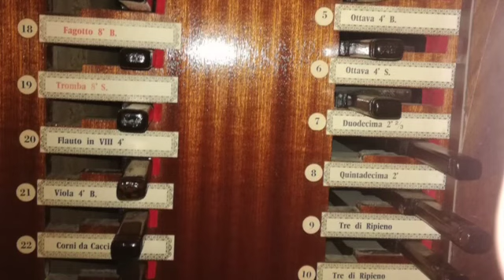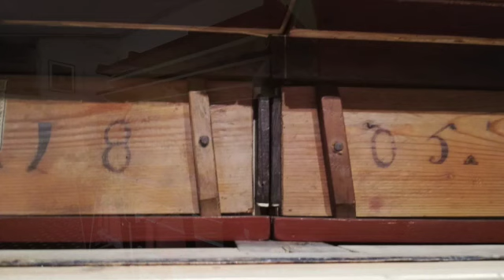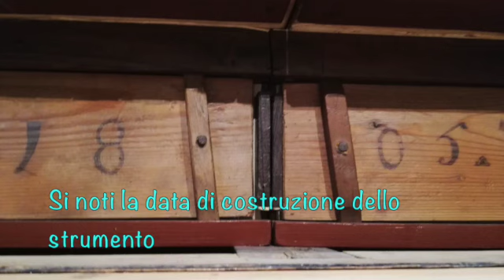Giovanni Morandi: RONDO CON IMITAZIONE DE' CAMPANELLI - RICCARDO VILLANI, organo (Live)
Il presente canale YouTube viene creato per diffondere la conoscenza dell'Organo Carlo Bossi (1805) di Oltre il Colle (Bergamo), attraverso una serie di video, selezionati dalle registrazioni amatoriali effettuate durante i numerosi e regolari concerti che, dal concerto di inaugurazione in avanti, si sono tenuti su questo pregevole strumento.
Il canale ha come principale funzione quella di mettere in risalto le cristalline caratteristiche foniche di questo organo e ricordare coloro che, in diversa veste (concertisti, artisti, organari, addetti alle registrazioni...) si sono adoperati alla buona riuscita di tutte le manifestazioni artistiche sorte attorno a questo strumento.

In questo video:
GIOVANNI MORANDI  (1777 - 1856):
RONDO' CON IMITAZIONE DE' CAMPANELLI

Organista:
RICCARDO VILLANI

Live Recording dal Concerto
del 23 agosto 2000

Ripresa del suono: sig. FRANCO ROCCHI